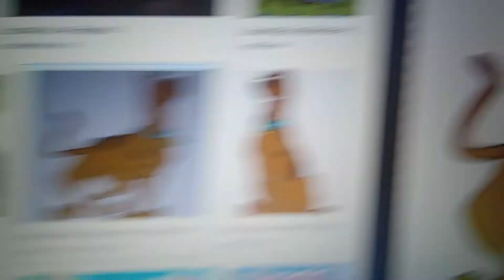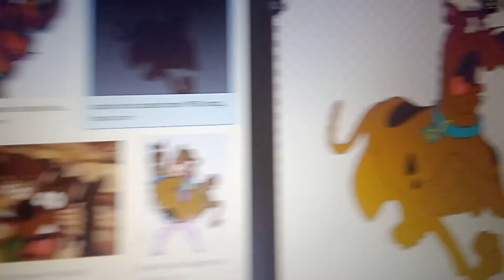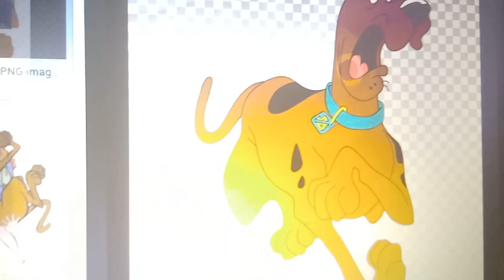Sci Twi and the Magic Path Part 5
Here's part 5 of it
Cast:
Rob (From The Amazing World of Gumball)-Diesel 10
Chi Chi (From The Amazing World of Gumball)-Splatter
Ribbit (From The Amazing World of Gumball)-Dodge
Scooby-Doo (From Scooby-Doo)-Mutt
Ray (From British Railway Tales)-Billy Twofathers
Trainboy 17-Mr. Conductor
Susie (From Train Tales)-Stacy Jones
Calvin Rogers (From The E2 Family)-Burnett Stone (mentioned)
Twilight Sparkle (Sci Twi)-Thomas (cameo)